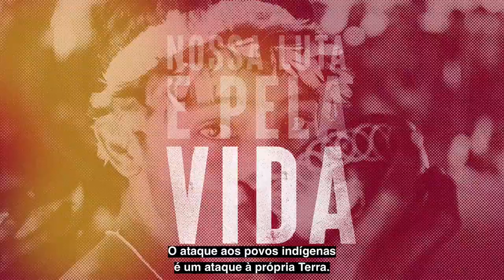Nossa Luta é Pela Vida!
O relatório “Nossa luta é pela vida” apresenta um panorama sobre as situações vividas pelos povos indígenas do Brasil em decorrência da pandemia. Entre denúncias de violações de direitos e ações de combate à disseminação do vírus, o documento aborda estatísticas e contexto dos povos impactados, e já recebeu apoio de mais de uma centena de organizações e personalidades.